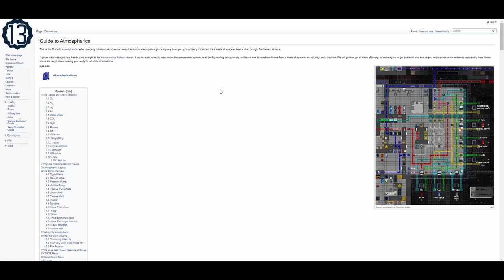Moth becomes rich in meer seconds!!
If you need any links or sources to the video/audio/images I've used in the video,please ask in the comment

Please dont mind editing mistakes like short black spaces since I had a lot of probles rendering the video and had to resort to inconvenient methods to get the entire video to render